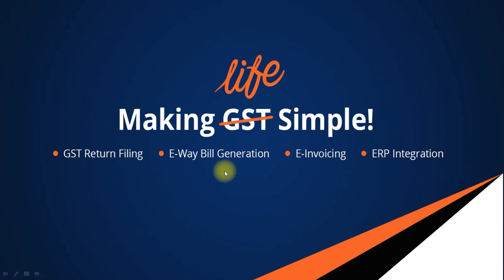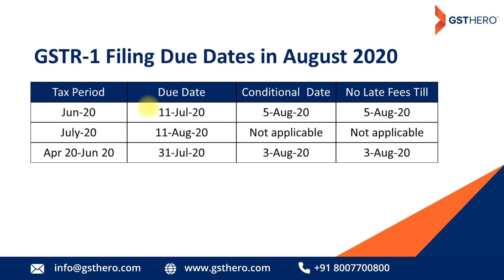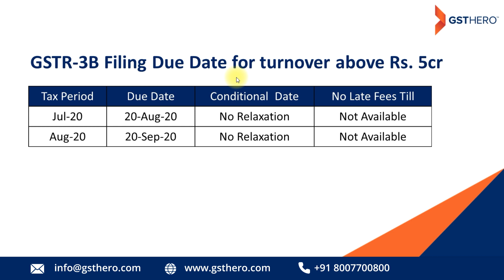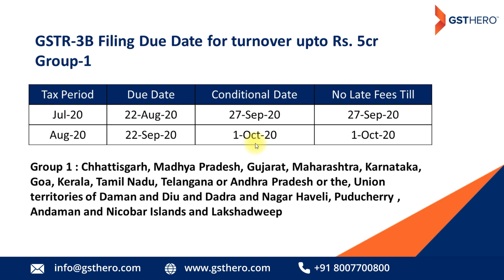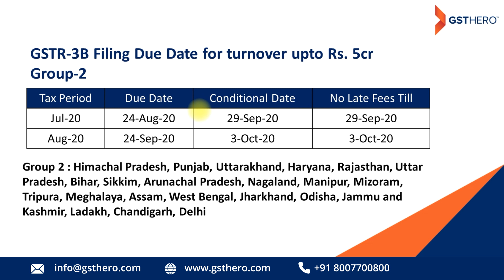GST Return Filing Due Date | Due Date for GSTR-3B Filing in August 2020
As per The CBIC's latest update given on June 24th 2020, the GSTR-1 & GSTR-3B filing due dates have been changed again.

 In this video, we explain the revised due date of GSTR-1 and GSTR-3B filing and the applicability of GST late fees and interest.